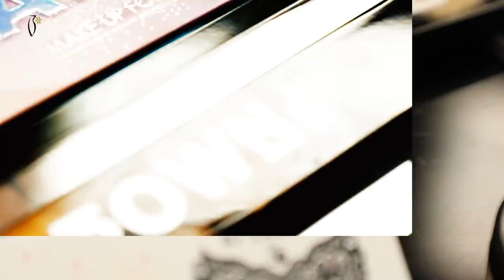Makeup Tutorial by Zainab Al Muabber - ميكب توتوريال مع زينب المعبر